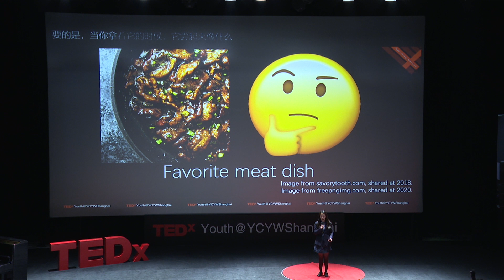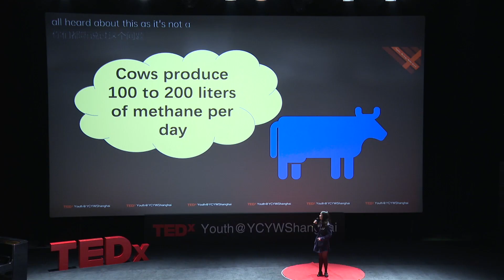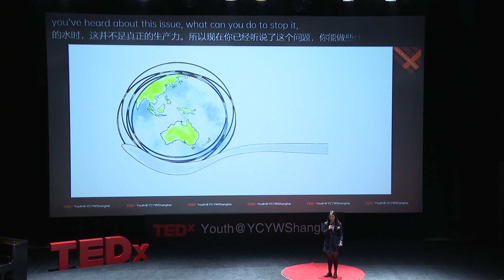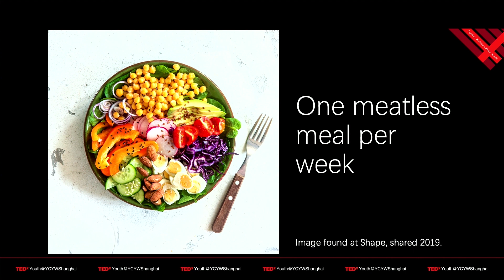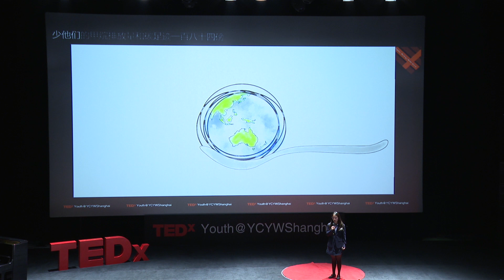Burps, Belches and Farts: Exploring the Beef Industry | Daphne Cheng | TEDxYouth@YCYWShanghai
Methane emissions from cows - how much is known and by whom? What is the environmental impact and what solutions exist? The gap between our understanding of this problem and our action has prompted us to explore possible teaspoons of change and ideas for students to help solve such a huge issue. Daphne is current student studying in Shanghai, China. Her talk explores the effects of methane and how as young people we might find solutions to mitigate the impact on our planet. This talk was given at a TEDx event using the TED conference format but independently organized by a local community.